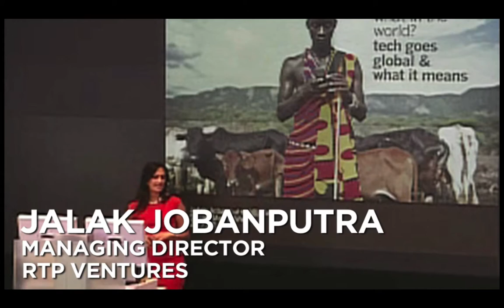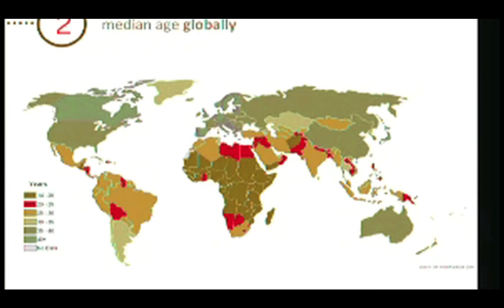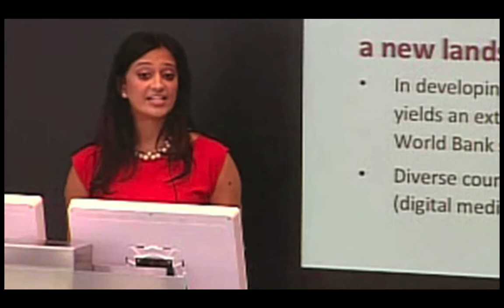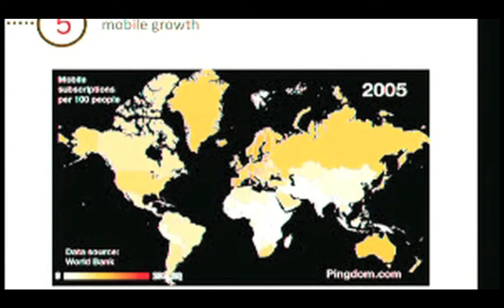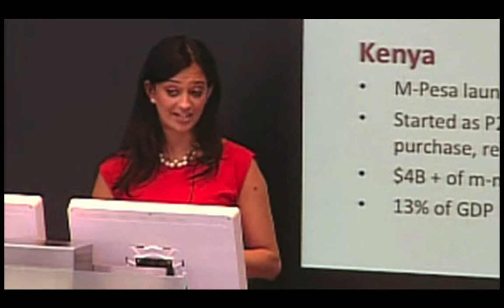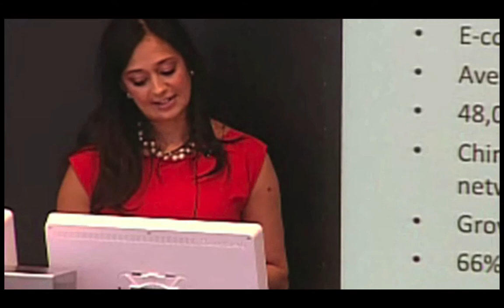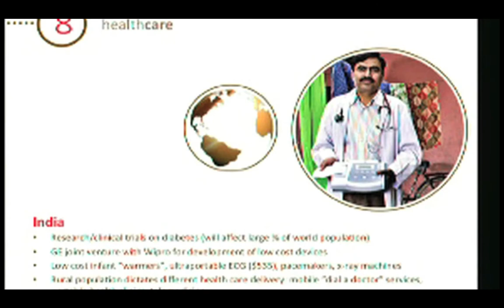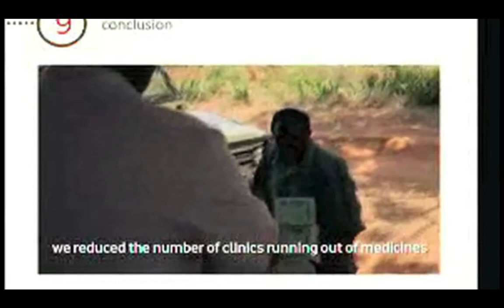Jalak Jobanputra Keynote, What in the World, Social Media Week 2012